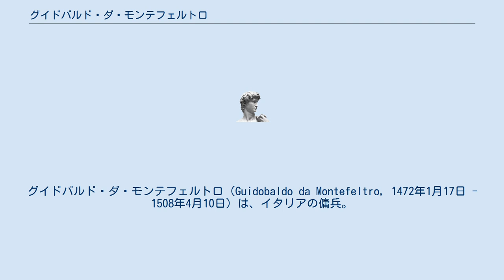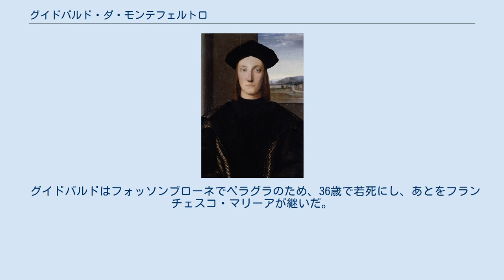グイドバルド・ダ・モンテフェルトロ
グイドバルド・ダ・モンテフェルトロ（Guidobaldo da Montefeltro, 1472年1月17日 - 1508年4月10日）は、イタリアの傭兵。
ウルビーノ公。
 フェデリーコ・ダ・モンテフェルトロと妻バッティスタ・スフォルツァの子として、グッビオで生まれた。
 1489年にマントヴァ侯フランチェスコ2世・ゴンザーガの妹エリザベッタと結婚した。
グイドバルドの性的不能のせいで2人には子供ができないものの、エリザベッタは彼との離婚に同意しなかった。
 フランス王シャルル8世が南イタリアに侵攻した際、教皇軍側について戦った。
のち、ヴェネツィア共和国に雇われた。
1496年、教皇軍についてブラッチャーノ近郊で戦った際、グイドバルドはオルシーニ家とヴィテッリ家に捕らえられ、同じ年のうちに解放された。
 グイドバルドは、1502年にチェーザレ・ボルジア軍に攻められてウルビーノから逃れたが、その翌年にチェーザレの父ローマ教皇アレクサンデル6世が崩御してチェーザレが失脚すると、ウルビーノへ舞い戻った。
子供のないグイドバルドは、姉ジョヴァンナの子で教皇ユリウス2世の甥にあたるデッラ・ローヴェレ家のフランチェスコ・マリーアを養子にした。
 ウルビーノの宮廷は、当時イタリアで最も洗練された華やかな宮廷の一つといわれていた。
宮廷の様子を記したバルダッサーレ・カスティリオーネや、ポリドレ・ヴェルギルらがグイドバルド夫妻のもとで働き、ラファエロもよく出入りした。
数学者・修道士のルカ・パチョーリはグイドバルドの父フェデリーコの旧友であり、グイドバルド自身もパチョーリを支援した。
グイドバルドは商業が国の繁栄に重要であることを理解し、パチョーリには会計の教育も勧めた。
このためパチョーリの著書『スムマ』の冒頭には、ウルビーノ公への献辞がある。
 グイドバルドはフォッソンブローネでペラグラのため、36歳で若死にし、あとをフランチェスコ・マリーアが継いだ。